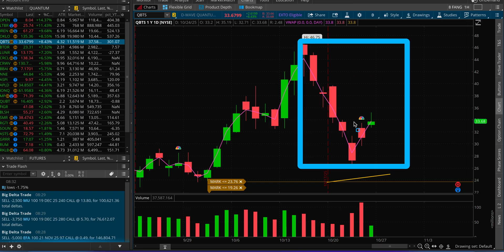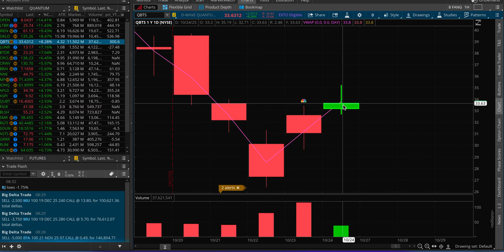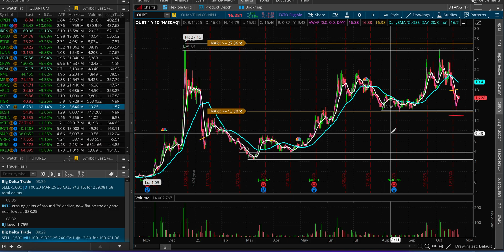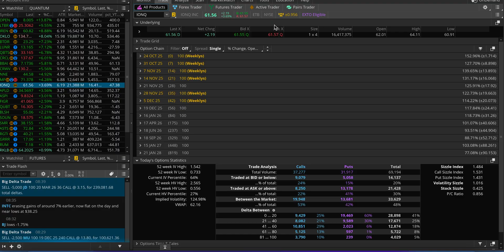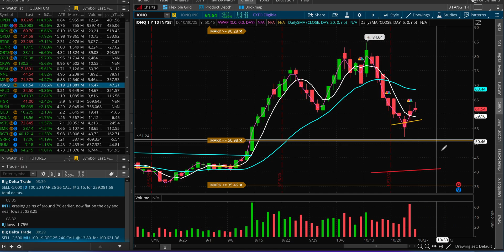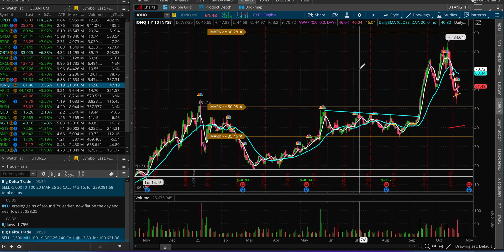RGTI Rigetti, IONQ, QBTS, QUBT Quantum Computing Stocks IV CRASH Mode?!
RGTI Rigetti Quantum Computing Stock Analysis, short squeeze!